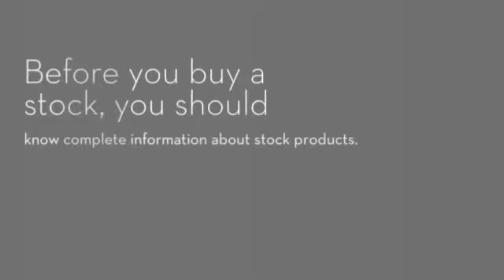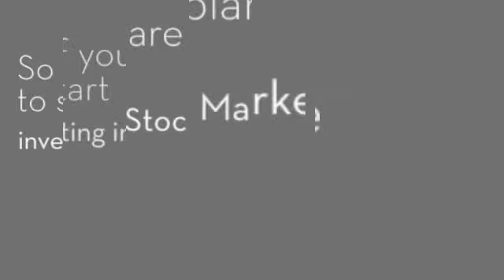Vectorvest Reviews Terminal Software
Investing money in the stock markets involve several risks.If you want to know the ratings and reviews of Vector Vest Review, you can get information on visiting our